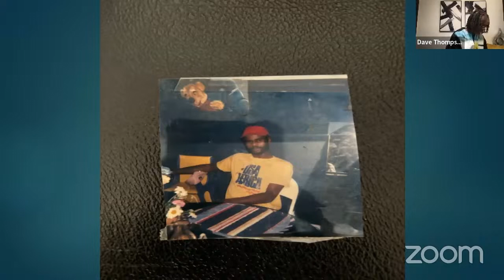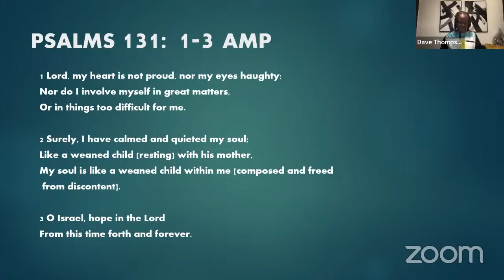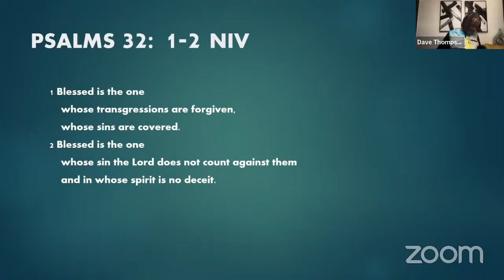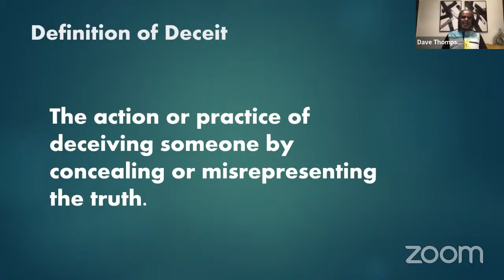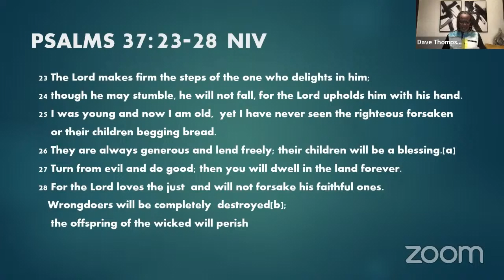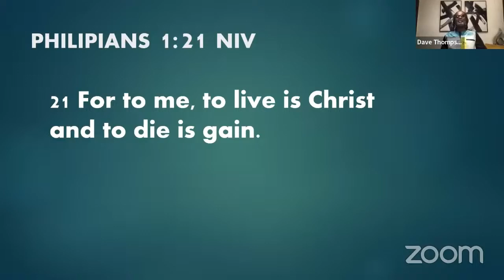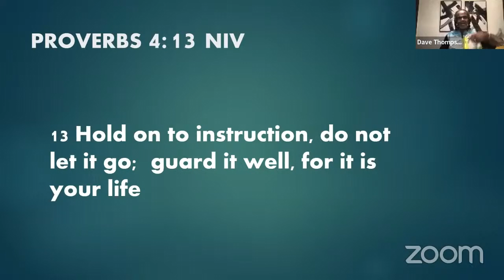Miraculous Love - Part 2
Wednesday, September 11, 2024 | taught by Dave Thompson

2) text soulfactory to (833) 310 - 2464

Need Prayer?  Our Intercessory Prayer Team conducts a prayer conference call 2 times per day MON. - FRI. 7:00am – 7:30am & 12:00n -12:30pm - in 10 minute increments.